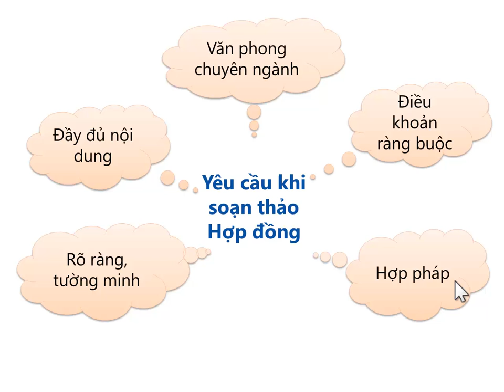Soan Thao Van Ban_Bai 8(p5)